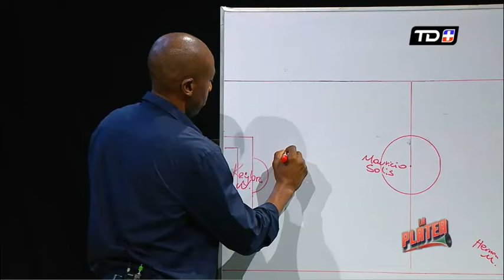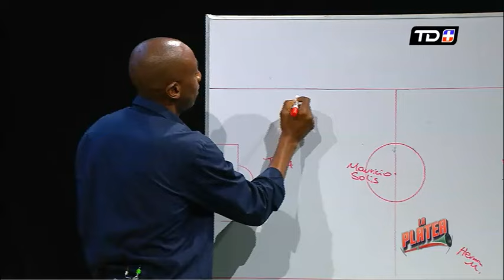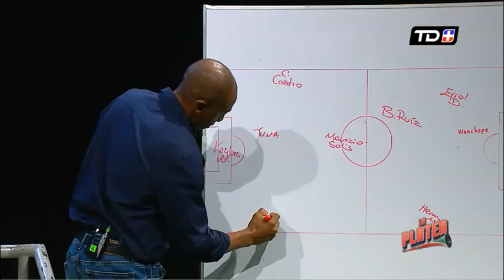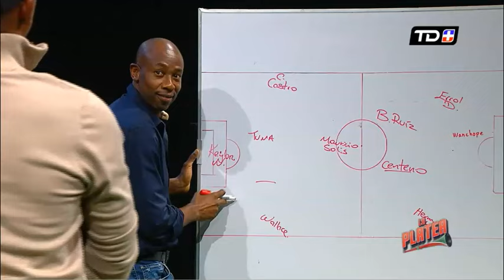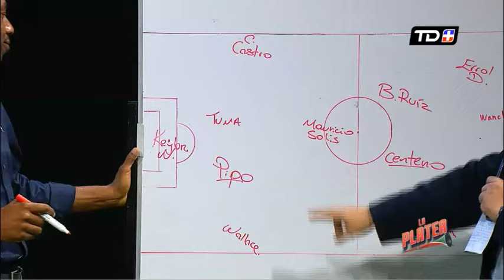Paulo Wanchope armó el 11 ideal de la selección de Costa Rica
El once histórico de la selección de Costa Rica